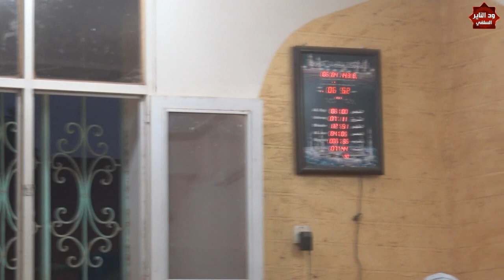شرح الأربعين الحديث الحادي عشر ( دع مايريبك إلى ما لا يريبك ) الشيخ أحمد البدوي